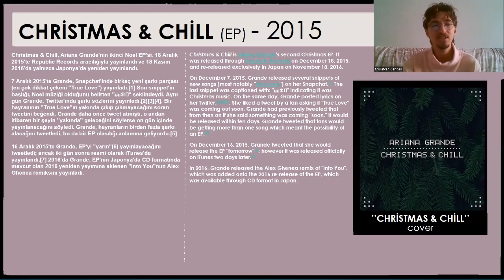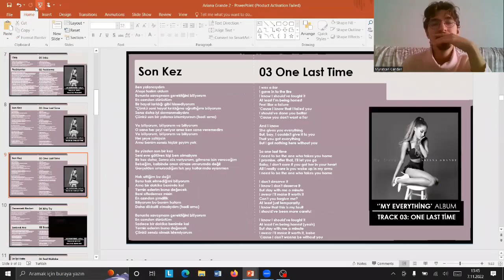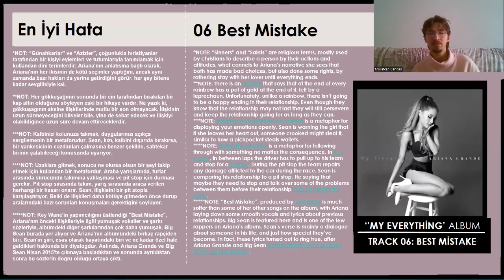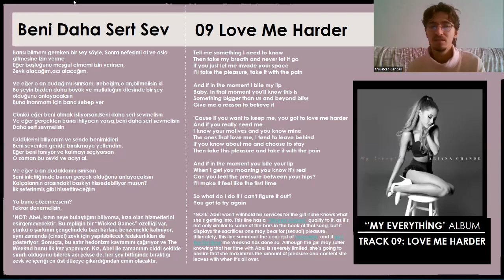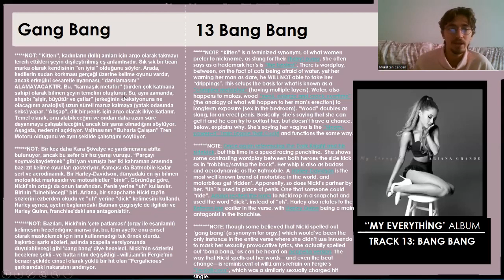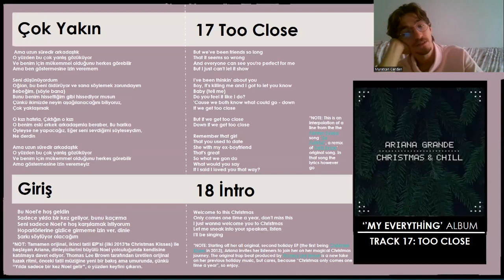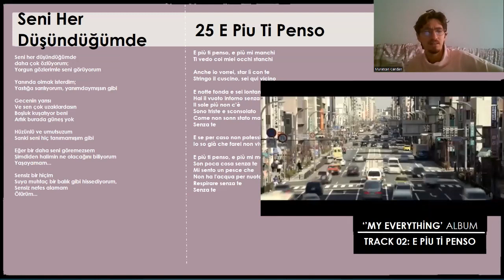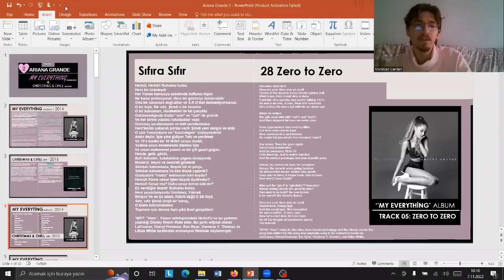Ariana Grande My Everything Album Tepki / İnceleme / Reaction / Review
01 İntro
02 Problems
03 One Last Time
04 Why Try
05 Break Free
06 Best Mistake
07 Be My Baby
08 Break Your Heart Right Back
09 Love Me Harder
10 Just a Little Bit of Heart
11 Hands on Me
12 My Everything
13 Bang Bang
14 Only I
15 You Don’t Know Me
16 Cadillac Song
17 Too Close
18 İntro
19 Wait it This Christmas
20 December
21 Not Just on Christmas
22 True Love
23 Winter Things
24 All My Love (Major Lazer)
25 Don’t Dream İt’s Over (Miley Cyrus)
26 E Piu Ti Penso (Andrea Bocelli)
27 Ridiculous
28 Santa Tell Me
29 Zero to Zero